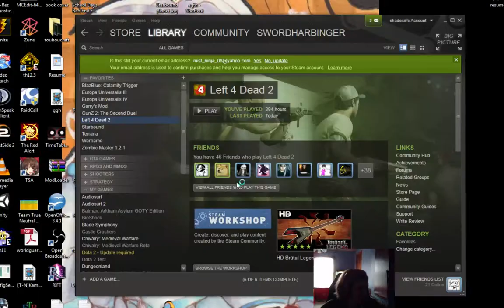league of legends play 5s Vel'Koz 1 S4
Playing a game of league with some friends.